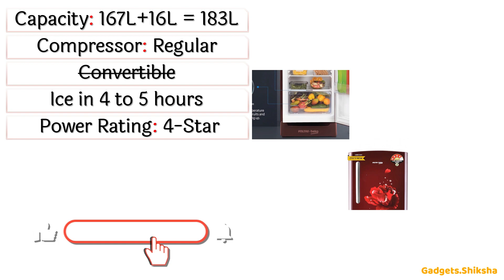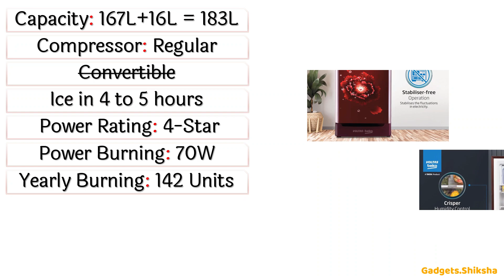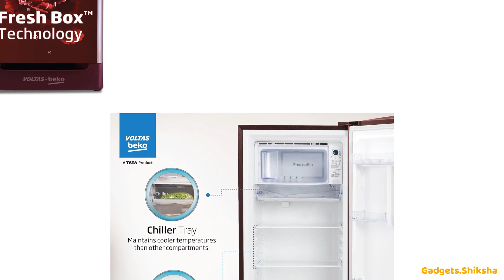🔥Voltas RDC215B Review ►रेफ्रीजिरेटर ►183L ► 4 Star ► Voltas Single Door Refrigerator ►Voltas Fridge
वोल्टास RDC215B रेफ्रिजरेटर आता है एक आकर्षक और प्रीमियम डिज़ाइन में, जो इसे आपके किचन के लिए एक बेहतरीन विकल्प बनाता है। 183L की क्षमता वाला यह 4-स्टार रेटेड रेफ्रिजरेटर छोटे परिवारों के लिए आदर्श है।

इसमें 11 सेक्शन हैं, जिसमें एक निचला दराज भी शामिल है।  आपके सभी खाद्य भंडारण आवश्यकताओं के लिए पर्याप्त स्थान है इस टाटा वोल्टास फ्रिज में। साथ ही विशाल आंतरिक डिज़ाइन कुशल व्यवस्था और आपके खाद्य पदार्थों तक आसान पहुँच सुनिश्चित करता है।

आज ही अपने घर के लिए वोल्टास RDC215B रेफ्रिजरेटर के साथ स्टाइल और कार्यक्षमता का सही संयोजन प्राप्त करें!